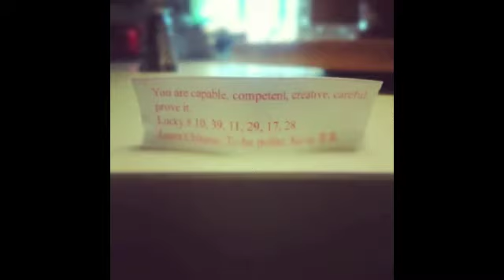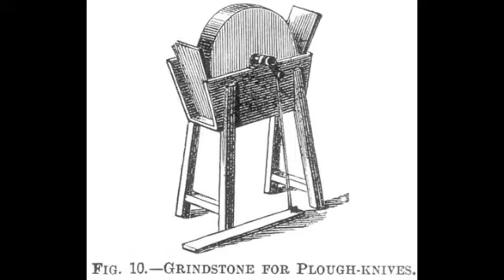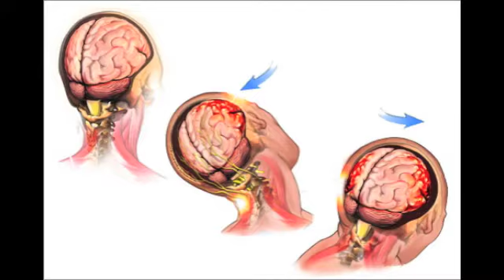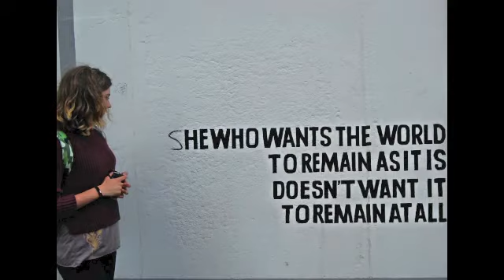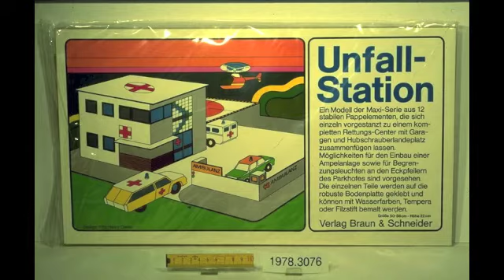Looking for Eliza: Meet Eliza/Story Time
In which Eliza tells The Tale of Two Concussions

I don't own the majority of the images shown, but the following is an awesome TED Talk that leads to a similar topic -